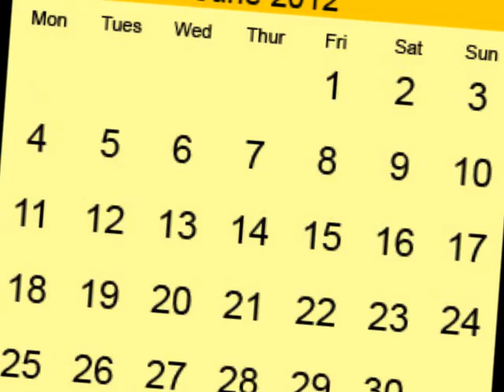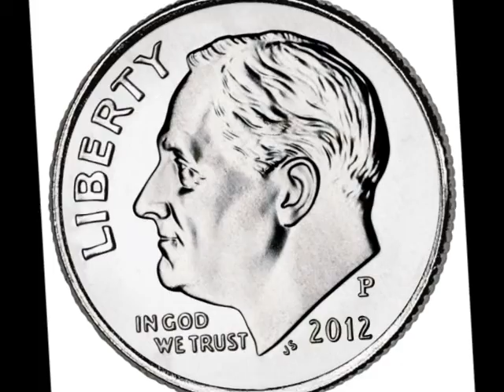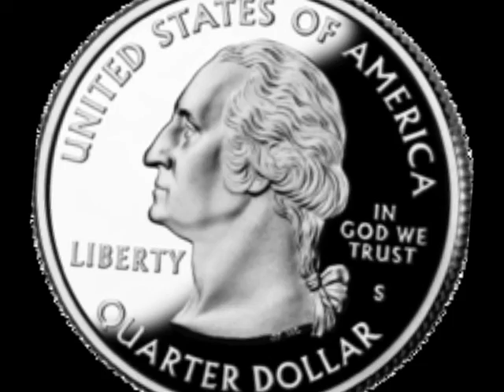Yard Sale Abigail (Dann/Servello)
Another Dann/Servello comp detailing the hilarious misadventures of Abigail, a well-intended woman with a serious yard sale addiction. Slideshow video by Eric Funk.

My wife has this addiction, starting every May or June
And we need an intervention-I mean we need one soon
She's not hooked on alcohol, or cigarettes you see
But it's costing me a fortune-she just can't let it be

You'll know her when you see her from half a mile away
For she sports a certain look while pilfering my pay
Sun visor, walking shorts and fanny pack in check
Blob of sunscreen on her nose, gold chain around her neck

Chorus:
Looks like yard sale Abigail is sniffing out a deal
Better hide your merchandise; she'll get it for a steal
The way she drives a bargain really is a crime
If it's listed for a quarter, you won't get more than a dime

She totes a little cart behind for hauling all her treasures
And carries the essentials for pursuing earthly pleasures
Wads of bills, lots of change and a beat up calculator
And a wallet made in China of imitation gator

She's known to make her parking space the middle of the road
Checking out the neighbor's goods they're trying to unload
Newspaper in her hand with sales all marked in red
When some folks see her coming, they feel a sense of dread

It wouldn't be so bad if she got things that we can use
But she buys a lot of junk and man it's giving me the blues
Don't need more open bottles of decade old perfume
Truth of the matter is we're just running out of room

We have seven serving trays that hold those deviled eggs
And puzzle games from restaurants, missing half their pegs
Don't want any more snowy globes with Santa Claus inside
Or those great big bouncy balls with a handle you can ride

Yeah, there has to be a way to curb her costly habit
I'm working 3 jobs now running ragged as a rabbit
We're headed for the poor house- this I can guarantee
That yard sale smitten wife of mine will be the death of me!